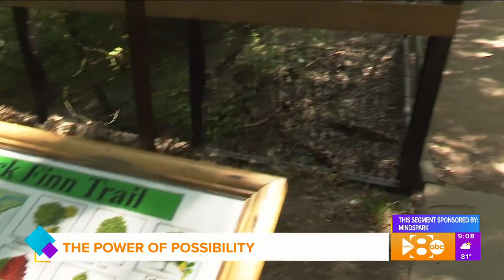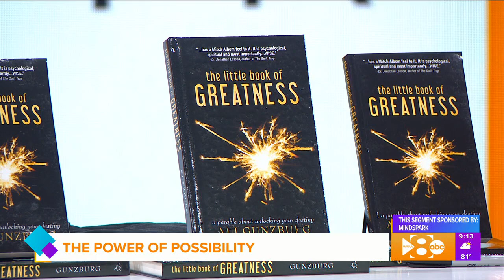Ari Gunzburg on Good Morning Texas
Ari Gunzburg joins host Jane McGarry on Good Morning Texas on June 28, 2023. They talk about coaching, the power of possibility, and the healing power of the great outdoors.